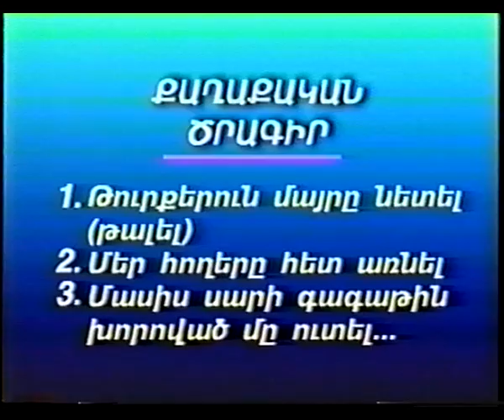ՈԶՆԻՆԵՐ 2000 «ՍՓՅՈՒՌՔԻ ՃԻՉԸ»